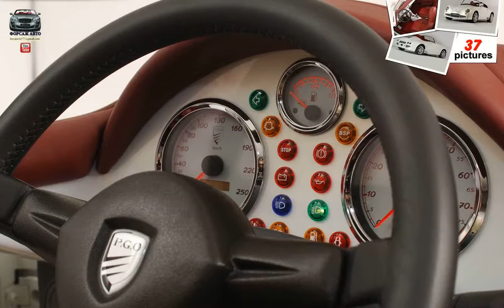PGO Cevennes ( 2009 )